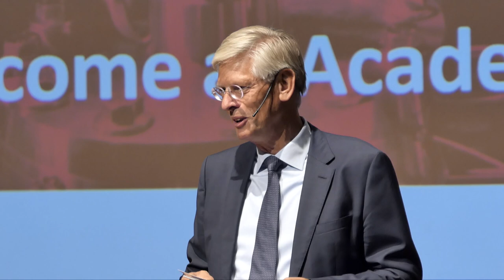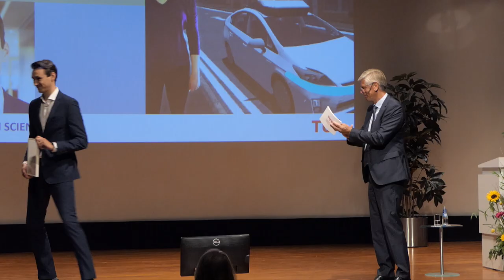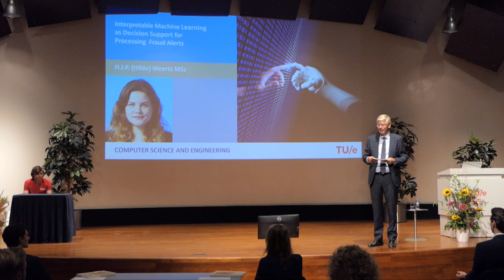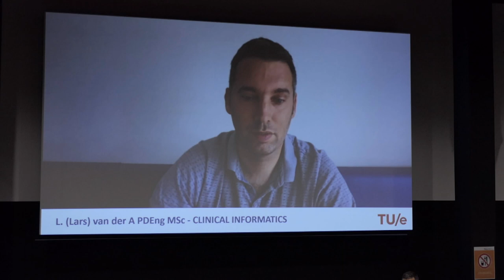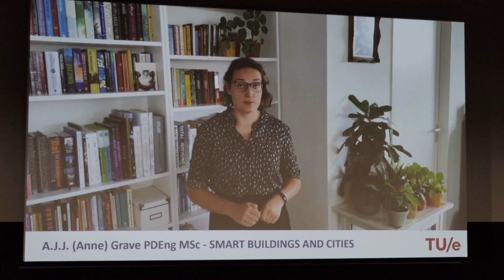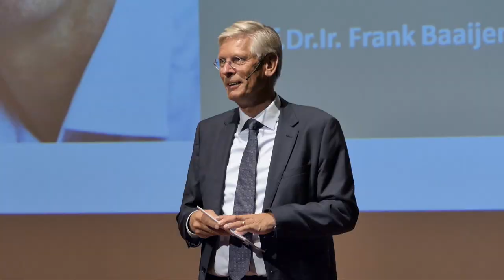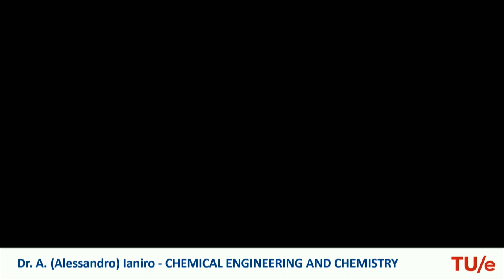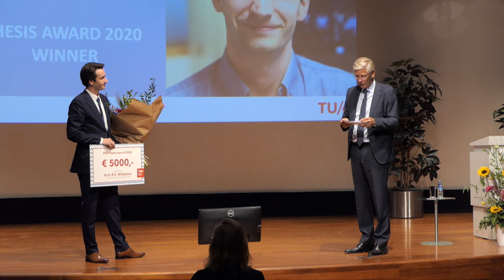TU/e Academic Awards 2020